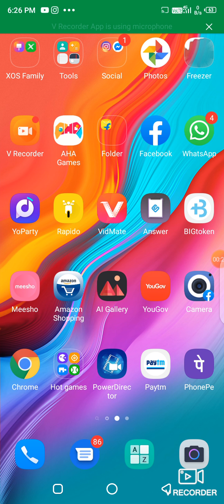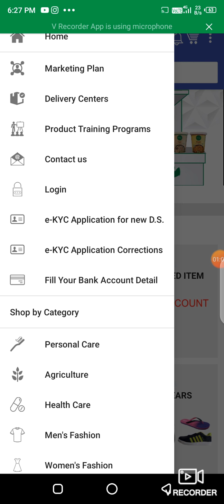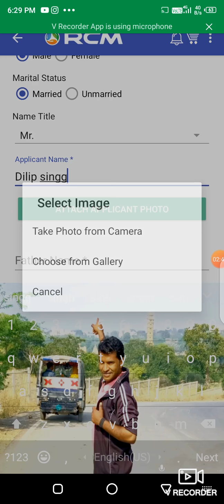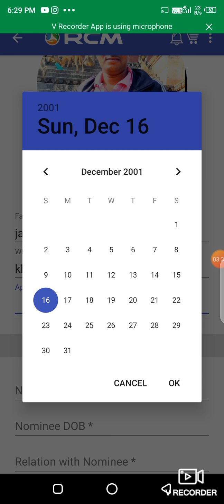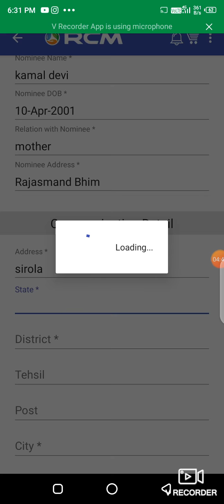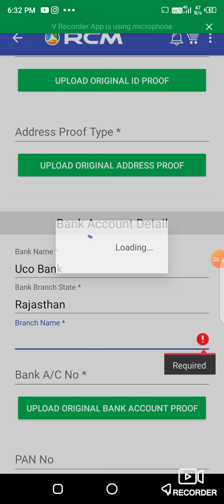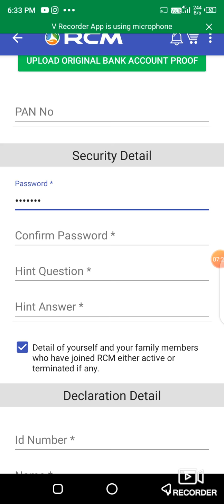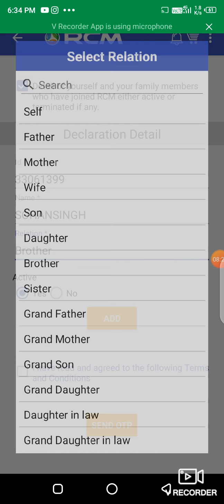RCM Company Mai online join kaise kre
my smart phone
Mera mike.
Mera Tripod
Meri smart watch
Mera Headphone

Hello dosto AAJ Maine aapko is video Mai ye Bataya hai ki aaap kis trhe RCM company Mai online Registration ho skte hai , to friends iske liye mera ye video end tk. jarur Dekhe WITH Singh is king youtber